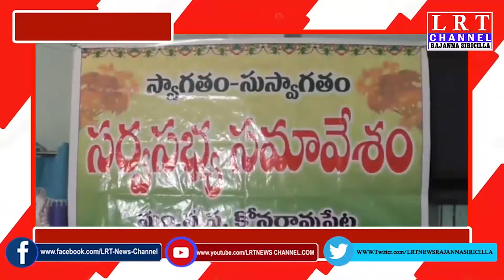08.04.2021 LRT NEWS BULLETIN RAJANNA SIRICILLA